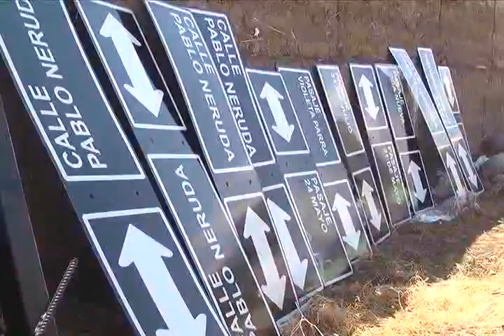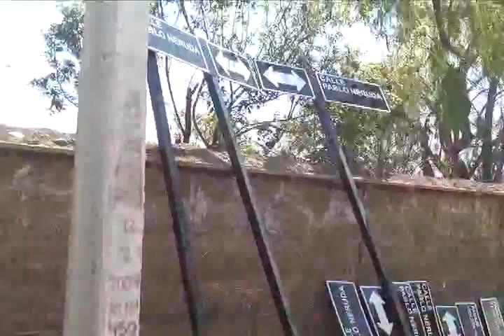PROYECTOS EN LA COMUNA DE CALLE LARGA